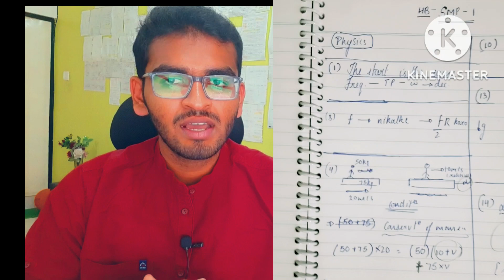PHYSICS IMPROVE nahi ho rahi?! +2 TIPS To improve it down!!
Just some of the things of my journey of neet.

If you were doing these tips from the start and still maintaining it then well and good for you.

And if you were not doing it hope this 5 min video helps you out!

All the best champs!
Keep growing!, keep hustling!

You can follow me there and ask doubts!

Telegram short notes link:-
Some notes I made.Hope this helps you all